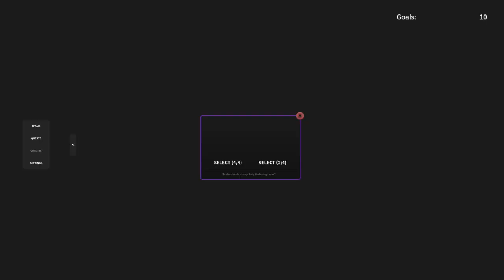unrealstic football game*